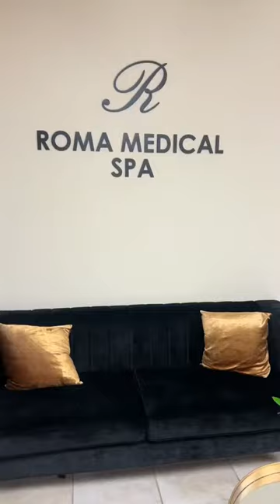Botox Time - LETS GO!